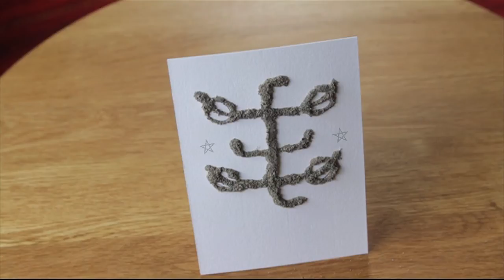How to Be Creative with Sand: Ringstone Symbol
"Creative Ideas" by Baha'i Blog is a series where we show you a variety of games and arts-and-crafts you can use in your activities.

The Baha’i Writings describe nature as an emanation of God's will: "Nature in its essence is the embodiment of My Name, the Maker, the Creator." In this "Creative Ideas" video by Baha'i Blog, Safa uses sand to make the Baha’i ringstone symbol.

If you'd like to know more about the ringstone symbol, you can check out this Baha'i Blog article